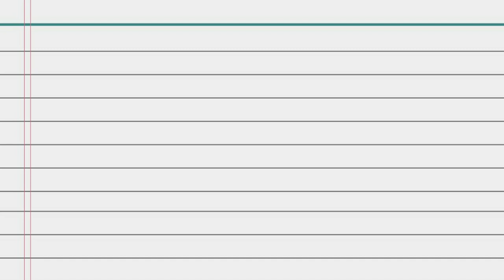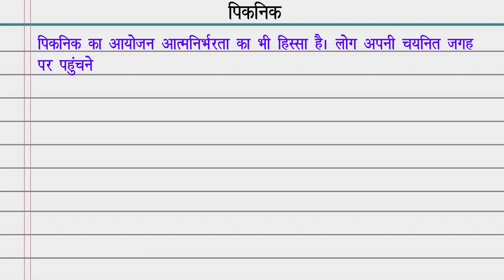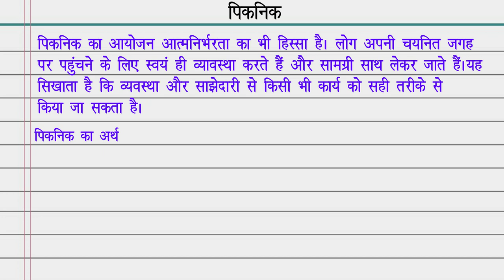पिकनिक पर निबंध | 10 line Essay on Picnic in Hindi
पिकनिक पर निबंध |  Essay on Picnic in Hindi
10 line essay on Picnic